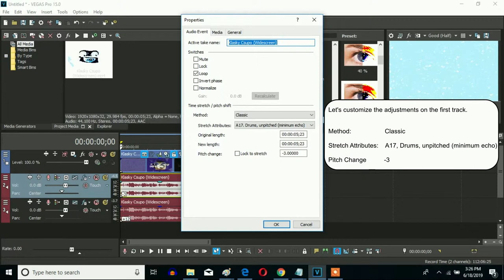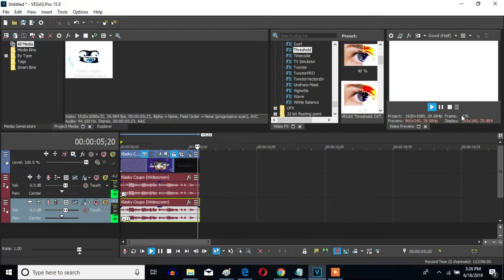How To Make T-Major 200 On Sony Vegas Pro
Made on Tuesday, June 18, 2019, 6:36:09 pm to yesterday, June 19, 2019, 9:54:27 pm